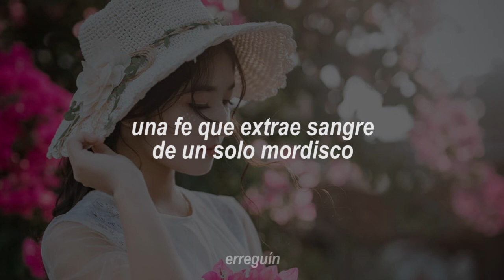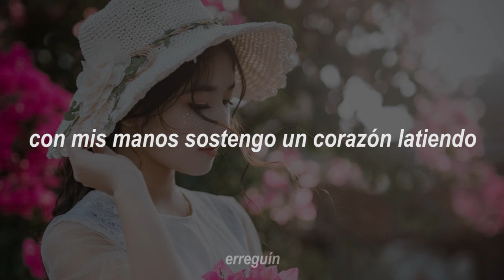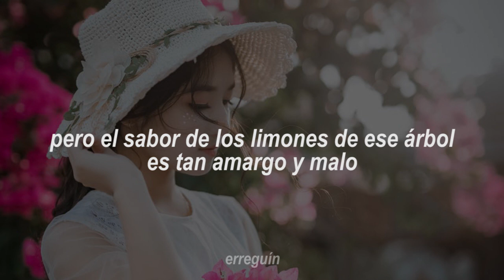Isabella Fortuna - So Small And So Quiet (Sub. Español)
so small and so quiet es una canción de la australiana Isabella Fortuna